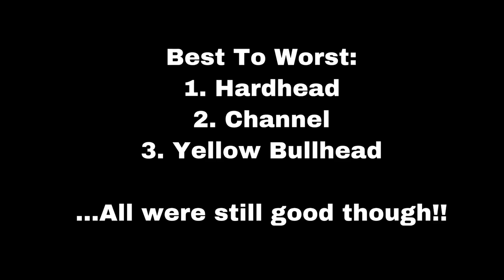Blind TASTE Test: CATFISH. Channel, Hardhead OR Yellow Bullhead: Which One Is Better!?!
Blind taste test: Catfish!
We are comparing Channel, Hardhead, Yellow Bullhead!
So the question is... Which one is better???